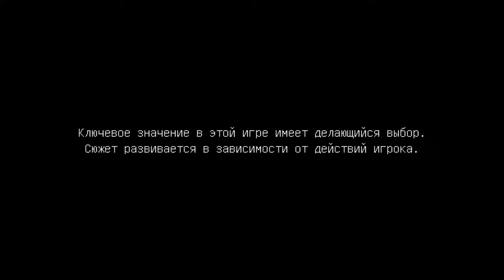Minecraft: Story Mode. Сезон 1. Эпизод 1. Орден камня. ч.1